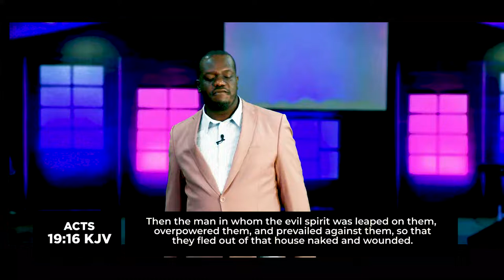The One WHo Will Be Blessed Part 10